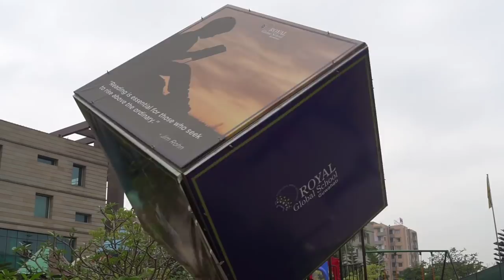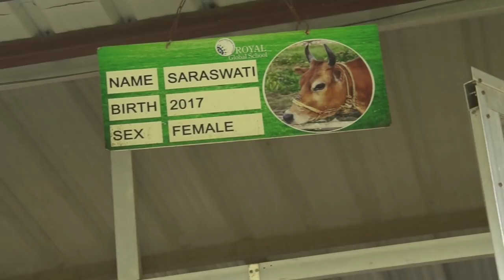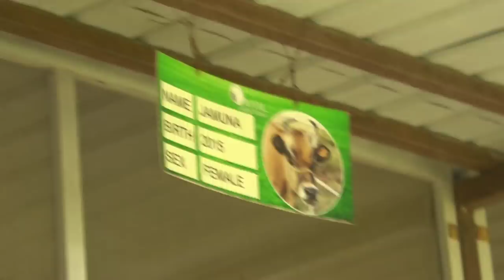Royal Global University in Assam Guwahati // Monika vlog video